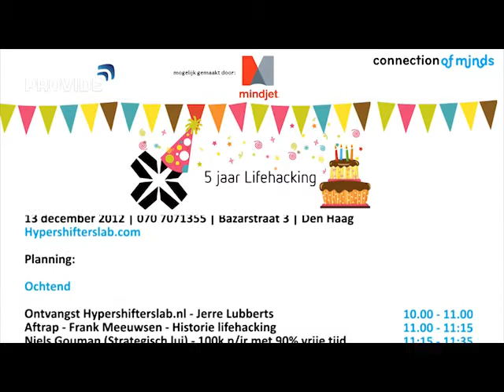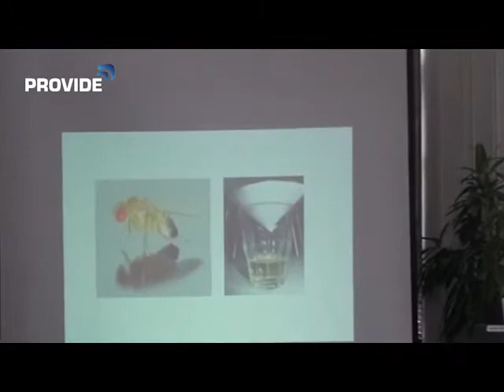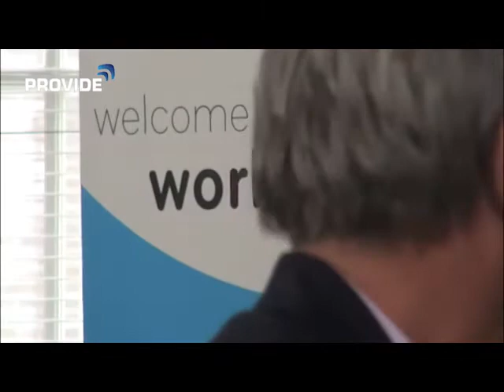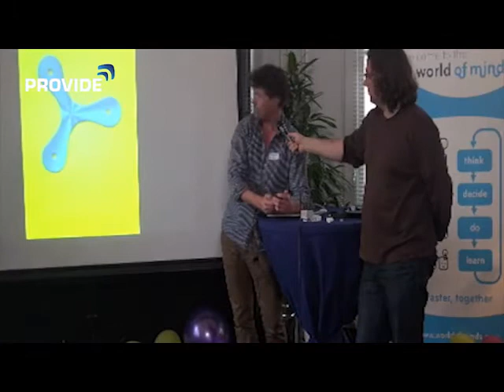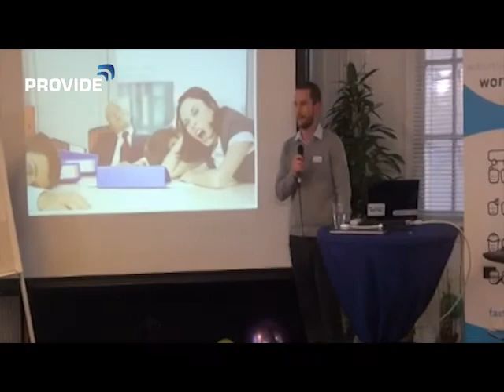Sfeerverslag Lifehacking.nl 5 jarig bestaan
Sfeerverslag van het 5 jarig bestaan van Lifehacking.nl gevierd bij World Of Minds in het Hypershifterslab in Den Haag.